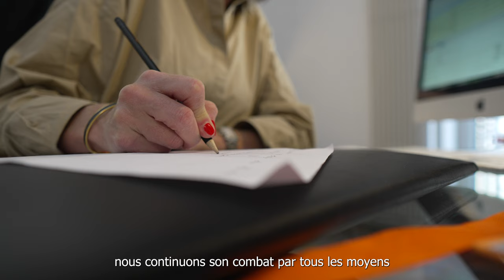Avocats spécialisés en droit des victimes de dommage corporel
Depuis 30 ans, le cabinet Jehanne Collard et Associés, avocats engagés pour les victimes de dommage corporel, poursuit les responsables, contraint les assureurs à une indemnisation rapide et équitable. "Dans ce cabinet, nous n’avons qu’un seul principe : se battre jusqu’au bout pour les seuls intérêts de la victime. Depuis 30 ans, nous ne transigeons pas avec notre éthique, on ne transige pas avec l’indemnisation de la victime, on ne transige pas avec la souffrance de la victime", déclare Maître Romy Collard, avocates de victimes de dommage corporel. "Nous ne défendons jamais les compagnies d'assurances, exclusivement les victimes", ajoute Maître Vanessa Brandone, avocate de victimes de la route et associée.
Vous avez subi un préjudice corporel grave après un accident de la route, un accident de la  vie courante, un accident du travail, une erreur médicale, une agression et vous souhaitez faire valoir vos droits à  indemnisation en tant que victime ?

N’hésitez pas à prendre contact avec notre cabinet afin que nous puissions vous accompagner et faire valoir vos droits pour une meilleure indemnisation de vos préjudices.

Nous vous proposons un premier rendez-vous gratuit.
 Ou bien nous appeler au 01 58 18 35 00